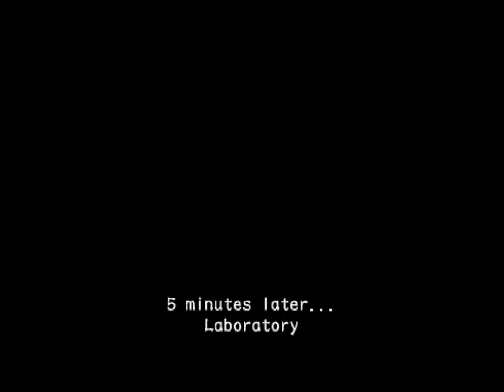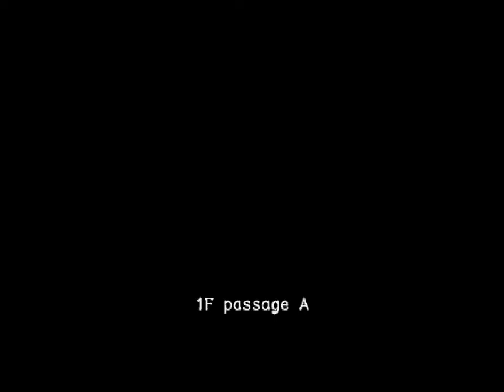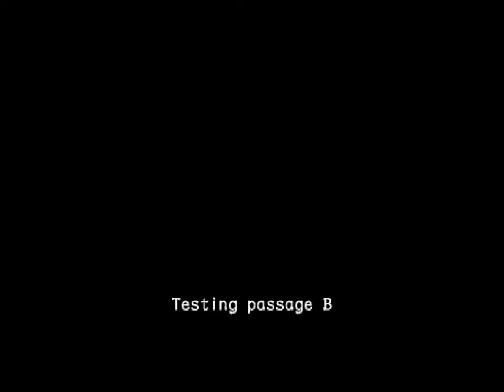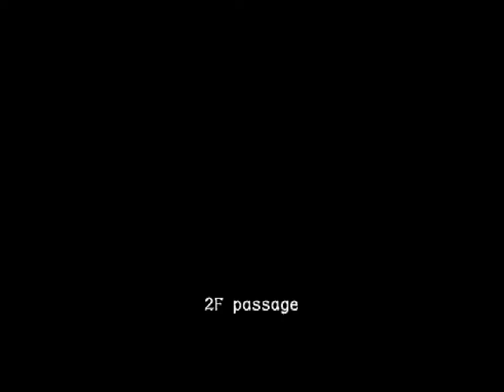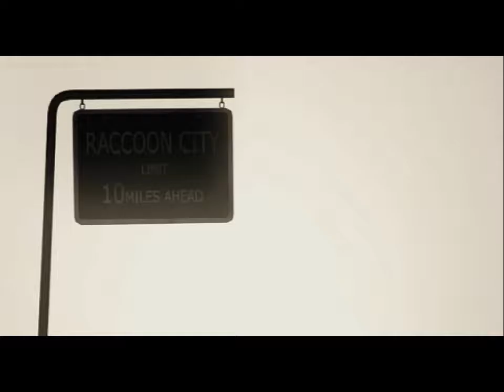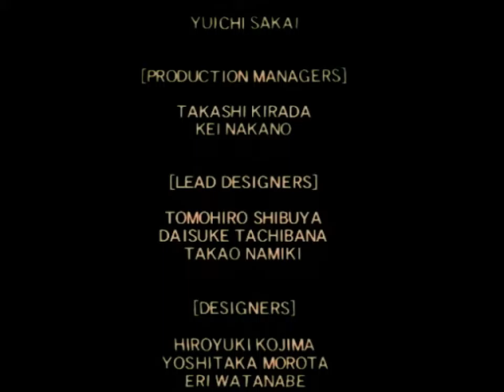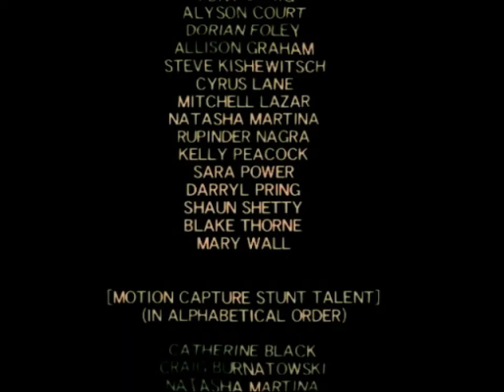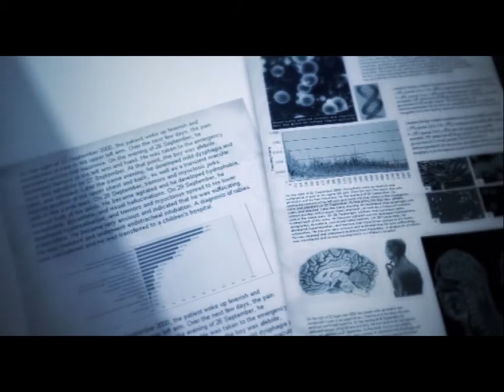[PS2] Resident Evil Outbreak 1 - 9 (e5) - Туплю до финала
Как название подсказывает, тут я буду очень много тупить и немного подгорать. Впрочем это уже финал, так что логично что сложно. Жаль что не всегда честная сложность :(